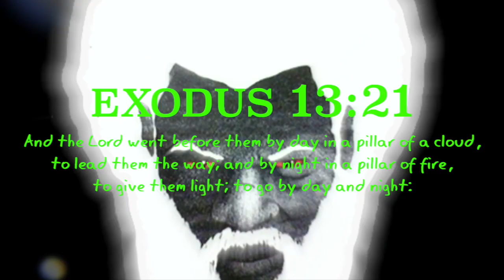A Warping Illuminated Chariot Can Be Seen Floating Over A City In Germany